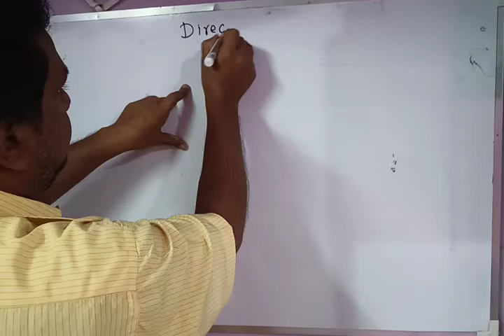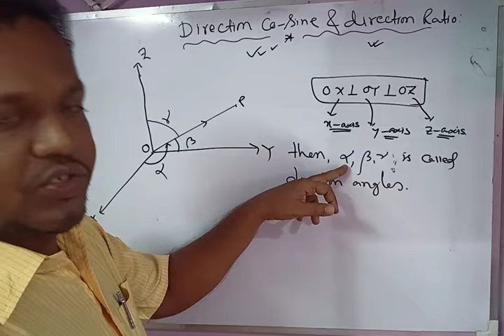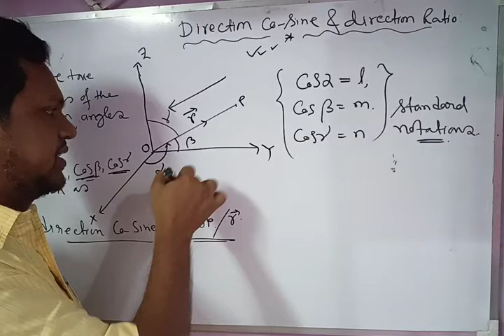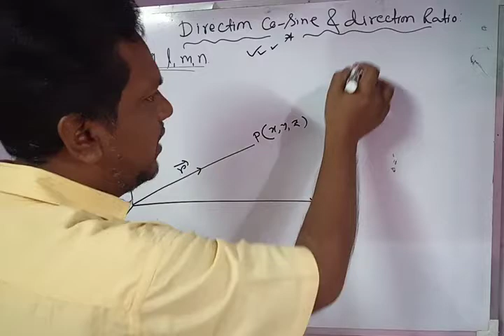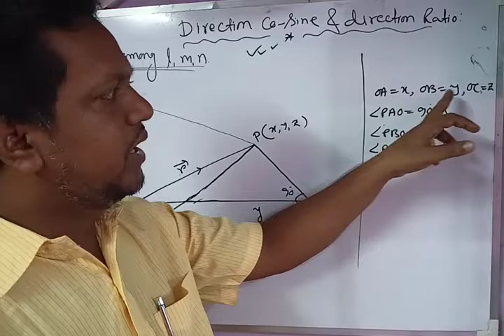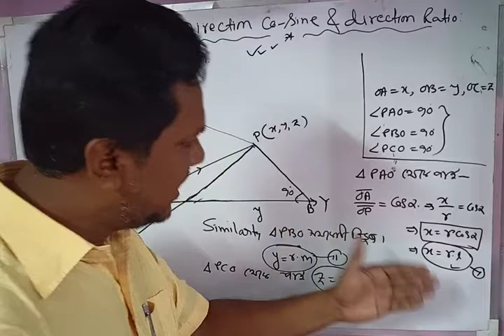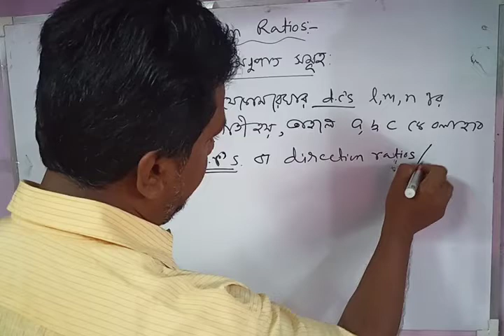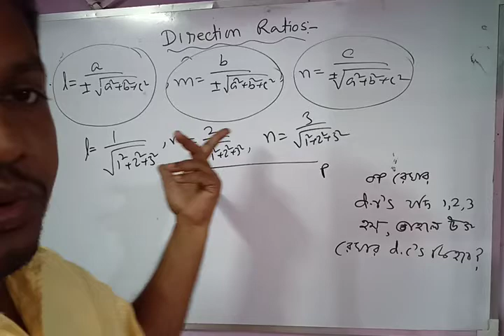Direction Cosine & Direction Ratios, (XII),Lecture 1.0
XII math by MS Sir